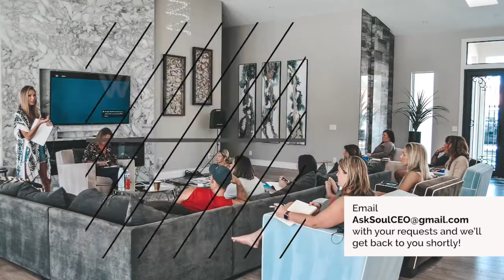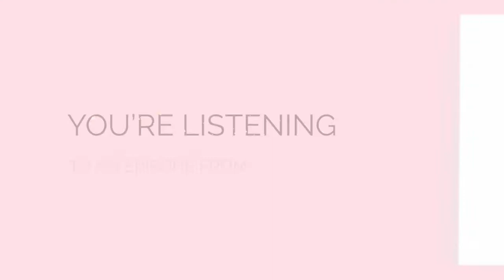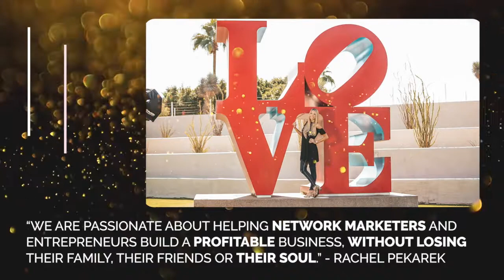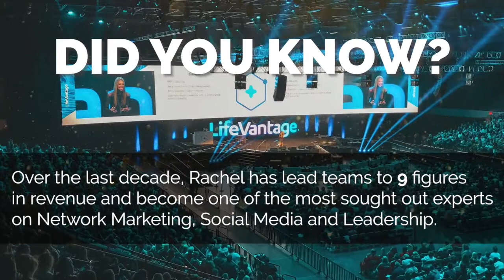017: All about CUSTOMER Love!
Today's episode we dive into how to provide BETTER customer service.

How to attract them through speaking their language and solving their problems...

As well as how to develop relationships and stand out so they have a World Class CUSTOMER experience with you!

Would you like me to train your organization? If you can put 25 people on a Zoom, I'll be happy to oblige.